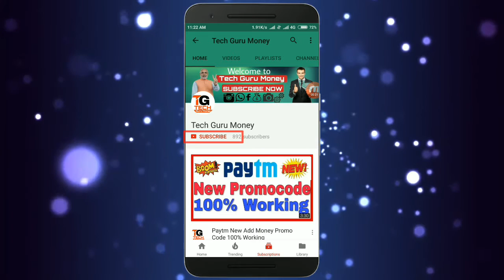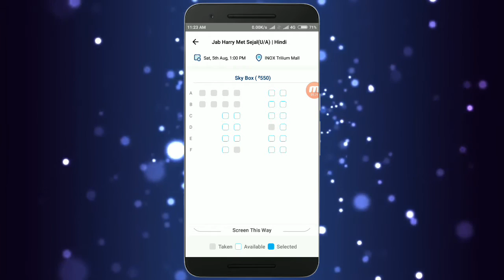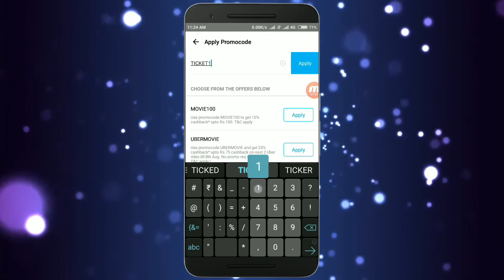Paytm New Promo code || लम्बे समय तक चलने वाला Promo code